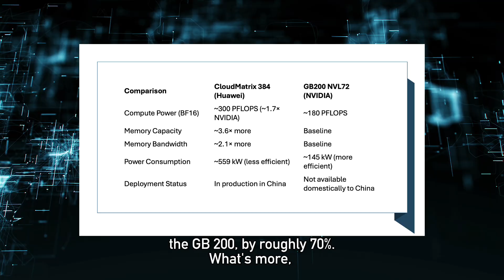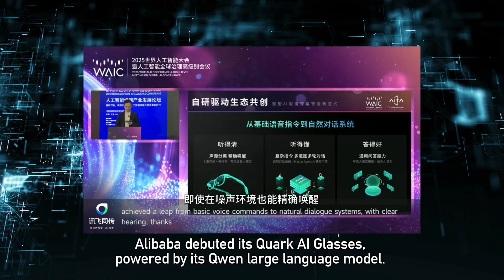Boxing Robots, AI-Powered Glasses, And New Supercomputer: Highlights From China World AI Conference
Xiabing Su from KraneShares gives us highlights from the 2025 World Artificial Intelligence Conference in Shanghai, which featured embodied AI robots, Huawei’s powerful new supercomputer, and Alibaba’s innovative AI glasses. See how China is turning cutting-edge AI technology into embodied, practical, real-world solutions.